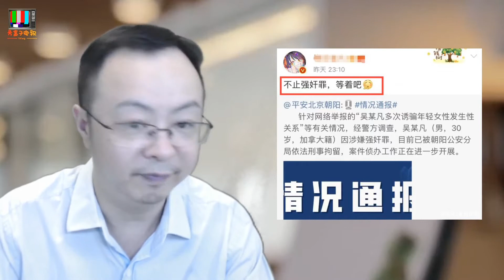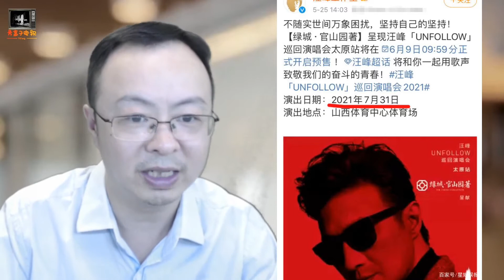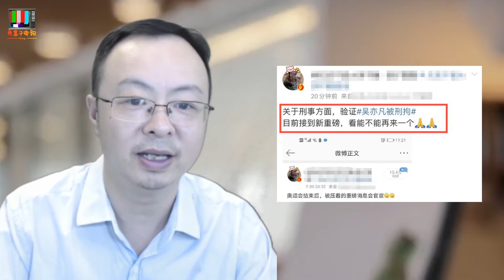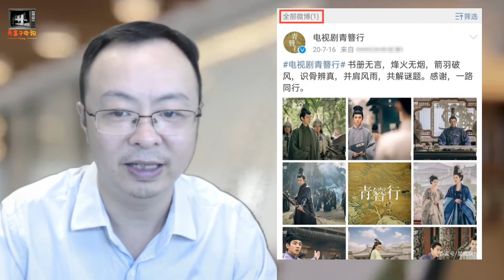吴亦凡涉嫌强奸被刑拘,曾经昔日顶流,如今却早已成资本弃子